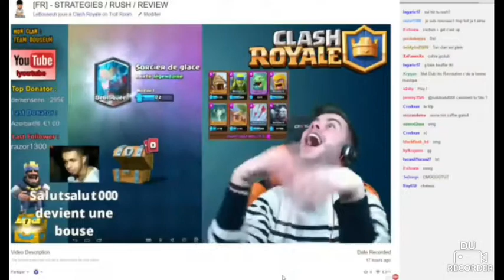Top 5 des joueur le plus chanceux de clash royal